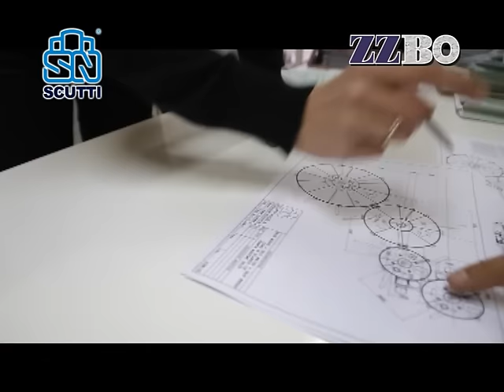Дисковый затвор VFA300 от производителя "SCUTTI" (Италия)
Данный дисковый затвор был разработан, чтобы контролировать истечение порошковых материалов из силосов или бункеров. Для простоты установки следуйте данной инструкции, чтобы гарантировать хорошие эксплуатационные результаты и длительный срок службы. Упаковка Затвор поставляется без привода. Затвор был проверен на заводе-изготовителе и упакован в коробку, предохраняющую от случайного повреждения при транспортировке.